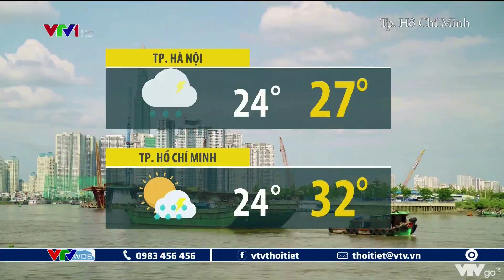Bản tin thời tiết 19h45 - 29/9/2022: Nghệ An - Hà Tĩnh lũ ở mức cao | VTVWDB